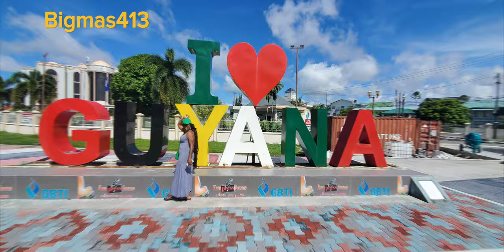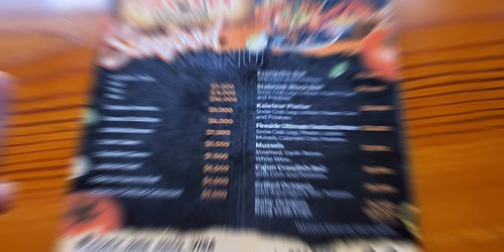Guyana Fruits/ Walking Georgetown Guyana memories. 🇬🇾